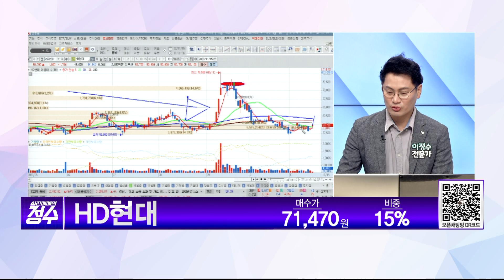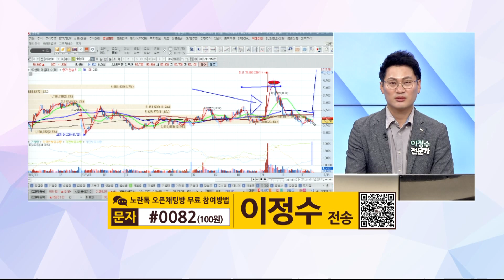[종목상담] 휴니드, HD현대 종목 상담 부탁드려요! │ 주식, 주가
내 종목, 상담 부탁드려요
- 휴니드 (005870) / 매수가 : 7,000원 / 비중 : 40%
- HD현대 (267250) / 매수가 : 71,470원 / 비중 : 15%